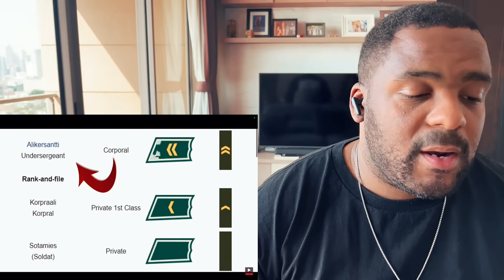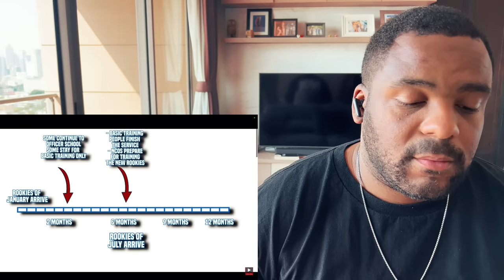Brit Reacts to Finnish Military Service - Legal Duty for All Finnish Men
Lurker 33 | Tommy Vikman
Joakim sätherström | Jesper Andersson
Maria Ahl | Milton König
Elisabeth | Elin Lundgren
Göran Fälth | stecar70
Markkula | Daniel N
Nathalie Wingård | Tommi P
Ella Kindefält | Fredrik Larsson
Quusho | Mikaela Friberg
Janne Brodén | Sonja Malm
Jasmine Matthews | Gustav Nordqvist
 Rebecka Mårtensson | Max Soininen
Helena Lissing | Madeleine Olsson
Marcus Nilsson | Karl-Olof Zandhoff
Jim Lundberg | Cecilia Hansson
Johanna | Viktor Forsslund
Theres Borg | Paul Jones
Sanna Svensson | Anders Öhrt
Sara Oback | Tora Hellgren Oliver | Milton KönigT. Sundström | RebeckaSteamboat Willie | David BlombergLine Johansson | Agaton VargenstanMatias Kähkönen | ZpitzerChrister | Rickard MattsonFolke Ackema | Linus

Dwayne's View